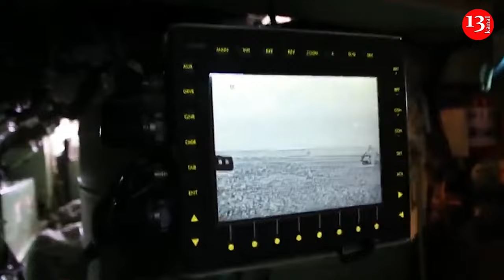US Bradley armored vehicles have become the savior of Ukrainian army and the booty of Russians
During the Ukrainian counteroffensive in the summer of 2023, the elite 47th Brigade went into battle with Leopard 2A6 tanks and M-2 Bradley infantry fighting vehicles. However, in the first months of the counteroffensive, the brigade lost a lot of Western military equipment and changed its tactics. In September 2024, the 47th Brigade received its first respite, redeploying to the territory of the Dnipropetrovsk region,  Forbes reports.
The brigade is currently being rebuilt, military equipment is being repaired, and there is hope that the US will supply another batch of Bradleys. Earlier this week, the US announced a new $250 million military aid package, which includes the M-2 BPM. The armored vehicle can carry up to 10 people and is equipped with 25mm cannons and TOW anti-tank missiles. The exact number of M-2s that the US will supply to Ukraine is unknown, but there are more than a thousand in storage facilities. The 47th Brigade, which has received the most American armor, still needs it, as it has demonstrated its skills on the battlefield. Currently, the battles are conducted with the help of both Bradley and M-1 Abrams tanks in 31 units, as well as Assault Breacher armored vehicles in 6 units. Of all the Western military armored vehicles that Ukraine has received since 2022, the most reliable and combat-ready has proven to be the Bradley armored vehicle. Experts say the 47th Brigade's three battalions have 100 Bradleys each. The General Staff of Ukraine constantly throws the 47th Brigade into the hottest spots of the front. At first, there was the defense of Avdiivka. After 9 months of daily fighting, the brigade left the front in early September for rest and recovery. After the enemy broke through the Ukrainian Armed Forces' defenses in the Ocheretino area, the soldiers from the 47th Brigade were thrown into battle again. In just five months of intense fighting, the brigade lost 30% of its Abrams and up to 20 Bradley vehicles on the battlefield. It is difficult to predict how long the 47th Mechanized Brigade will rest. Enemy forces are still advancing toward Pokrovsk and are also making small gains north and south of the city.